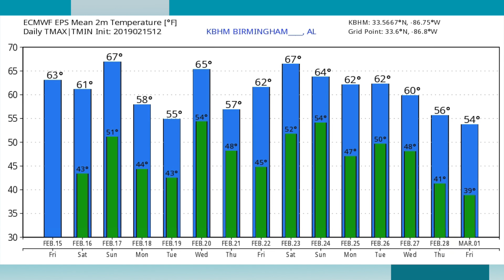February 15, 2019 Weather Xtreme Video - Afternoon Edition